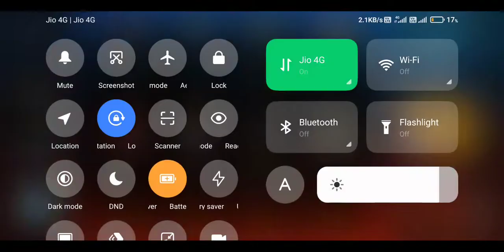omg!! 😱 bgmi (TDM) 15 kills best TDM 15 kills (Arena)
omg!! 😱 bgmi  (TDM) 15 kills best TDM 15 kills

bgmi (pubg)
TeknoXgamerz